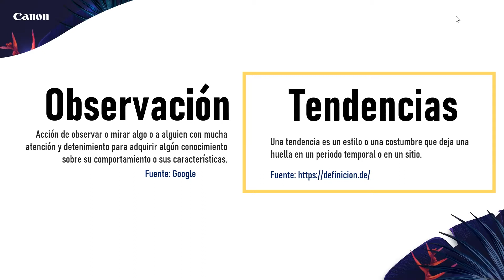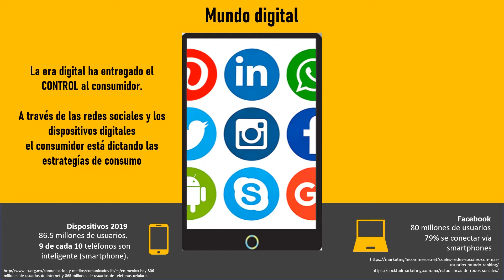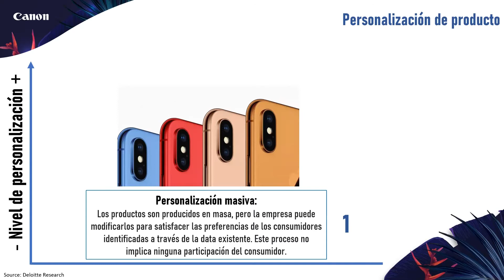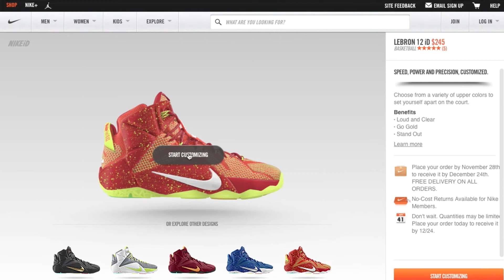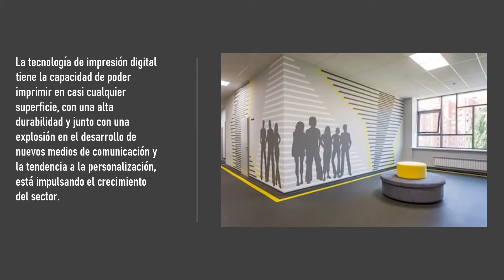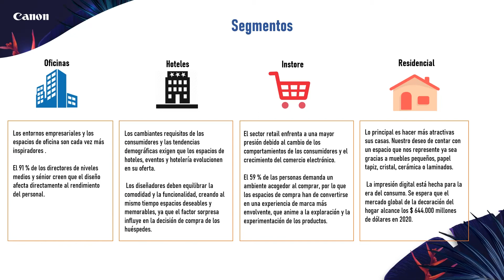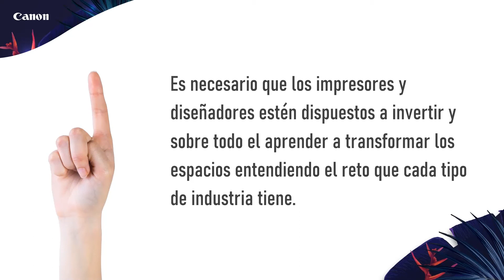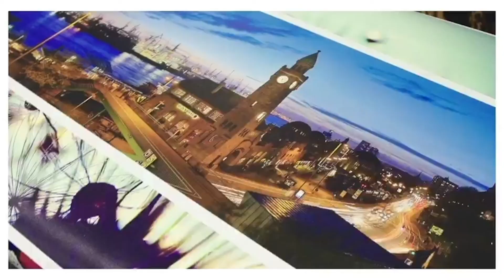Diseño de interiores y el nuevo comportamiento del consumidor